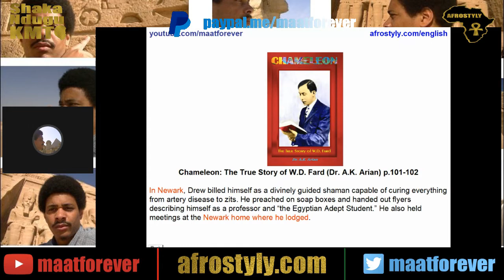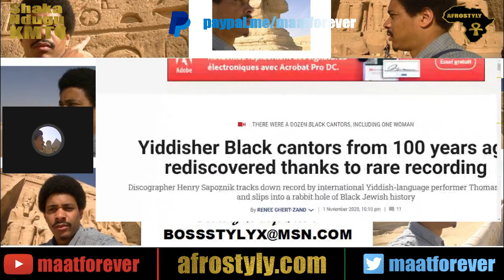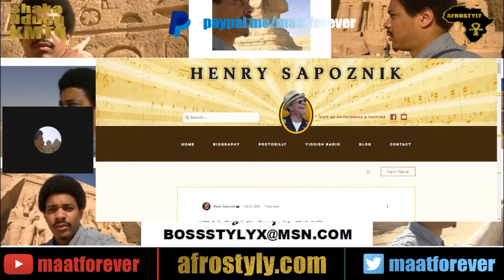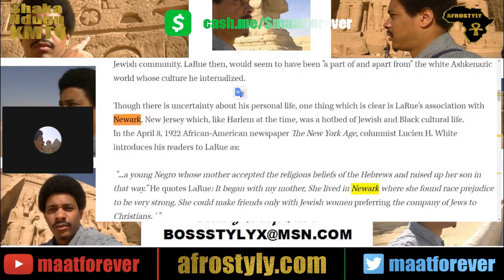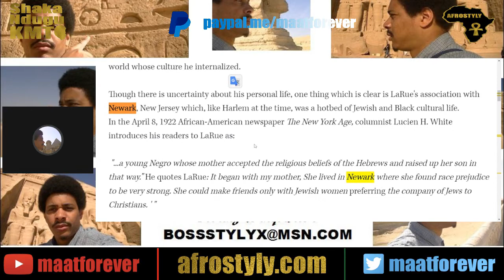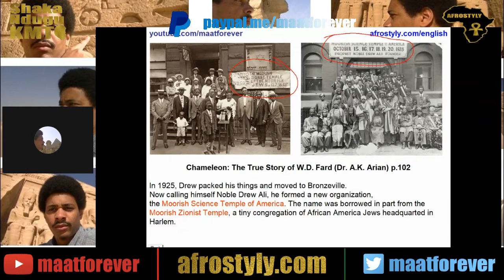Zionist Influence of the Moorish Science Temple of America